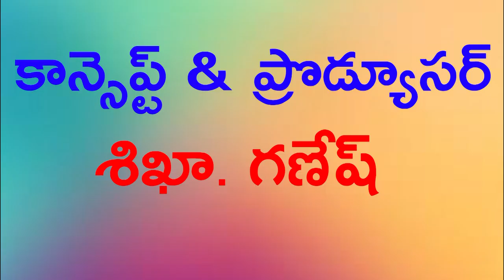TEMPLE CONSTRUCTION TRADITIONAL METHOD BY DR MOTHILAL STHAPATHI